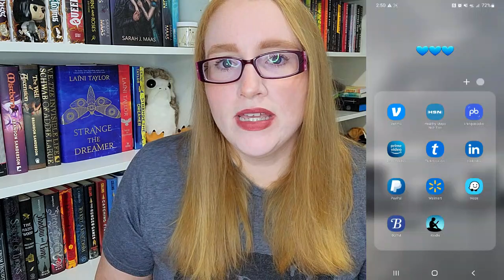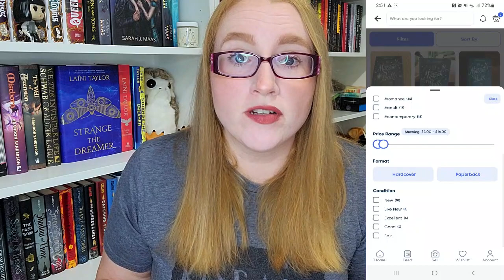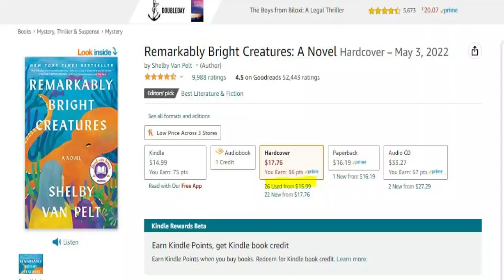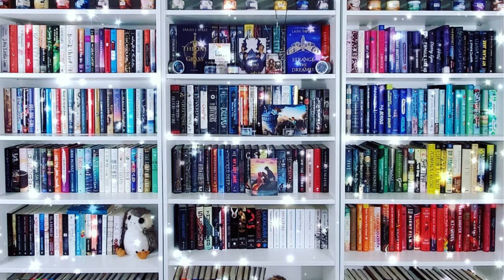The Best Online and In-Person Used Book Resources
Hi All!

As we are approaching the holiday season at a rapid pace, I wanted to provide some resources for finding used books in decent condition at great prices so you can book shop affordably and sustainably!

I should also mention that this is focused on physical, not digital. There are likely great digital deals on books, which would be affordable and sustainable options.

I hope you find this helpful, and please be sure to leave some of your own recommendations!

Timestamps:
0.00 - Introductions
1:17 - Local Library
2:14 - Little Free Libraries
3:10 - Yard/Garage Sales
3:59 - Goodwill/Thrift Shops
4:29 -  Pangobooks
5:46 - Mercari
6:46 - Thriftbooks
8:19 - Abe Books and Betterworld Books
9:04 - 2nd and Charles and Half-Prices Books
10:20 - Amazon
12:03 - Facebook
13:07 - Closing

Ways to Support Me/ Or my channel:
Let's be Friends!!